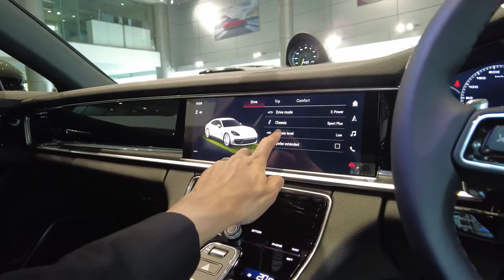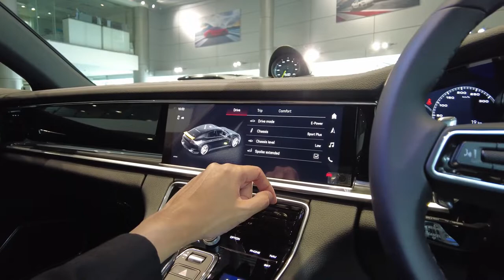Panamera สีเขียว แห่งโอกาศ Aventurine Green แบบ Standard ราคา 7.3 ล้าน ไม่ต้องแต่งเยอะ 330 แรงม้า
instagram    djken911และ ken911porsche
Details ทุกรายละเอียดสำคัญ สิ่งนี้สามารถทำให้เกิด Story ที่ไม่เหมือนใคร 🎆

รถของคุณที่สั่งกับผมก็เช่นกัน เคน AAS พัฒนาการ
ศูนย์นำเข้ารถยนต์ Porsche อย่างเป็นทางการ AAS

Authorized Porsche Dealer Thailand 🇩🇪🇹🇭

สนใจ Porsche 🚗 หรือต้องการทดลองขับ สอบถามเคนได้เลยครับ
เบอร์ 📞 และ ไลน์ 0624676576

ประกันศูนย์ Porsche Thailand 2 ปี และ ซื้อ Warranty เพิ่มได้อีกพิเศษ ✅

(“Ken” Sales Assistant Porsche AAS Motor Pattanakarn) 🚗

Line : Djken911
Wechat : Djken911

English is more than welcome 😊 with good knowledges of Porsche